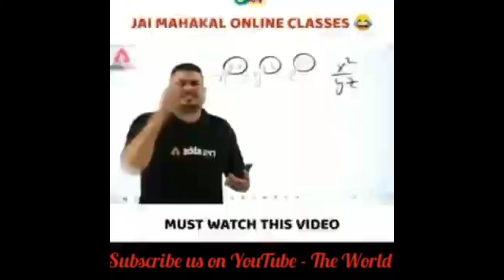2nd grade math teacher syllabus || paper 1st & 2nd marks// questions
2nd grade math teacher kaise bane,
2nd grade mathematics class,
2nd grade maths syllabus,
2nd grade math teacher syllabus